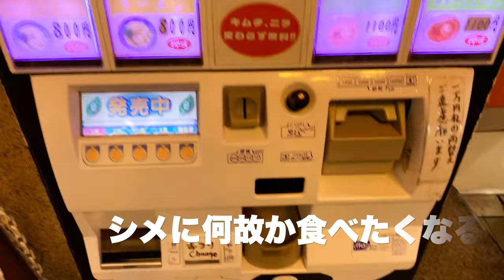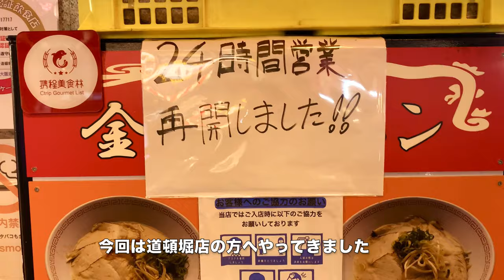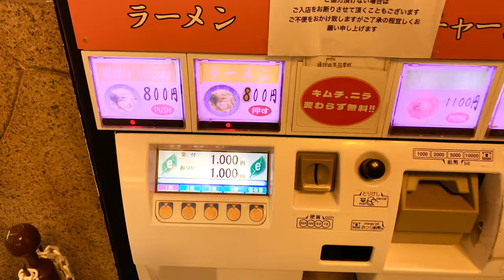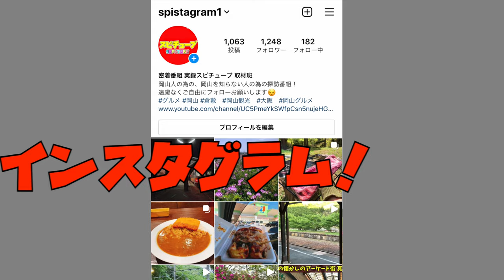大阪ミナミの有名ラーメンチェーン 金龍ラーメン！ 呑みのシメに何故か食べたくなるあっさり豚骨ラーメン！道頓堀店 Osaka Downtown Minami Kinryu Ramen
再生リスト